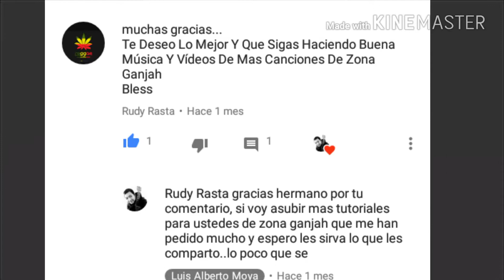Zona Ganjah - No te dejes atribular (cover y acordes pa guitarra acustica)🎸